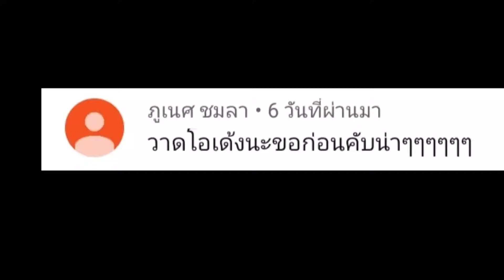วาดรูปโอเด้งจากเรื่องวันพีช